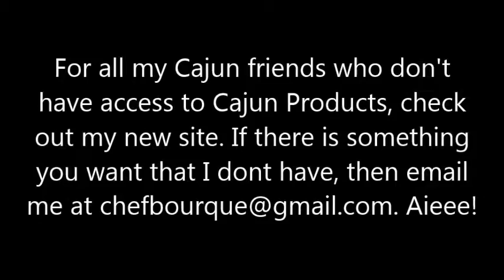Chef Bourque's New Cajun Store - FREE SHIPPING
70598 for a free sample. Offer expires 09-01-16 or when supply diminishes.